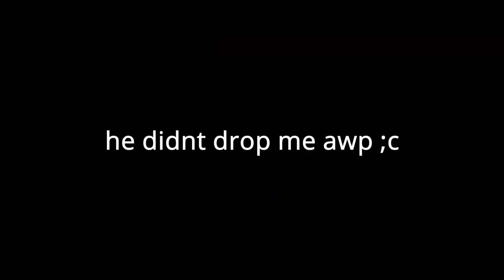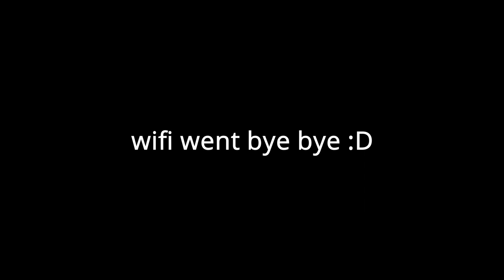Using my ENEMY'S GUNS in Counter Blox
I challenged myself to pick up my enemy's guns after I have killed them in counter blox and it was pretty funny how it turned out!
Counter Blox CB